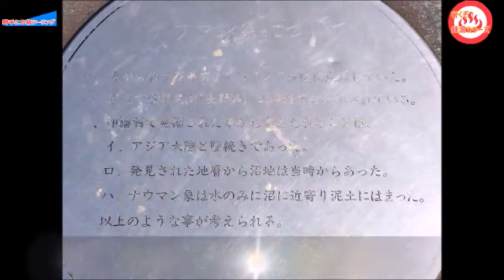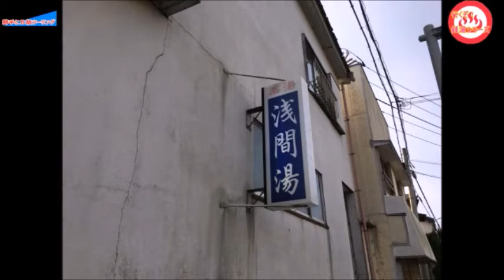【AXIS100】千葉ハマグリラーメンと銚子の銭湯 浅間湯の旅【勝手にＢ級ツーリング2】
今回の「勝手にＢ級ツーリング　第二弾」は、千葉県山武市蓮沼のハマグリラーメンを食べてきました。また、銚子市の銭湯　浅間湯（せんげんゆ）に行きました。今回はヤマハ　グランドアクシス100でスクーターツーリングです。

天気もいいのでツーリングをスタートしましょう。